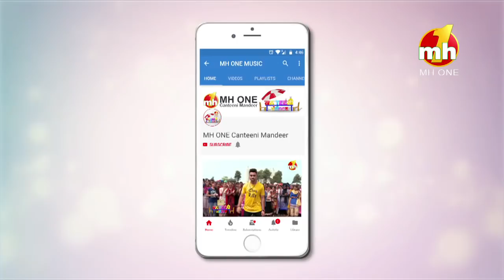Canteeni Mandeer | D.A.V. College, Cheeka | Latest Episode | Full Episode | MH ONE Music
Canteeni Mandeer | D.A.V. College, Cheeka | Latest Episode | MH ONE Music